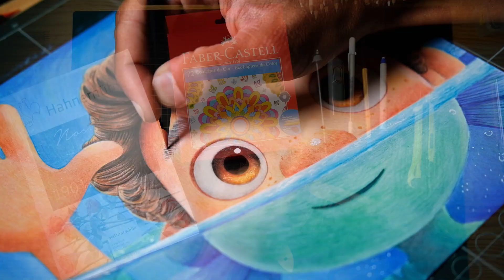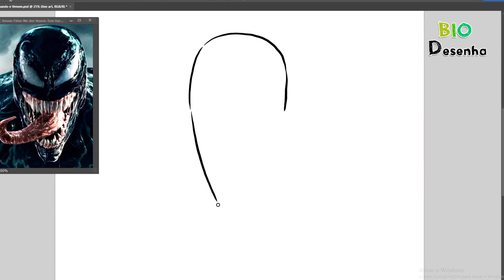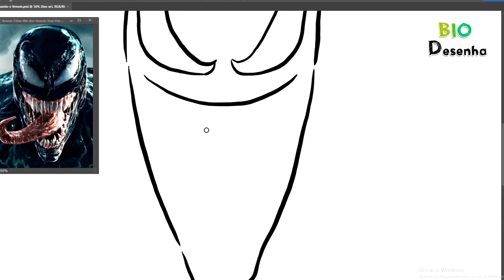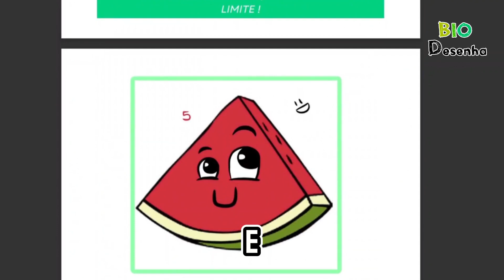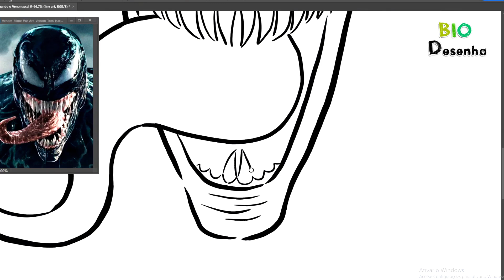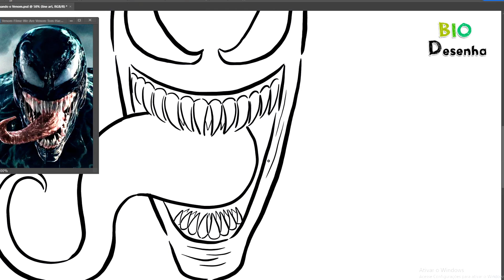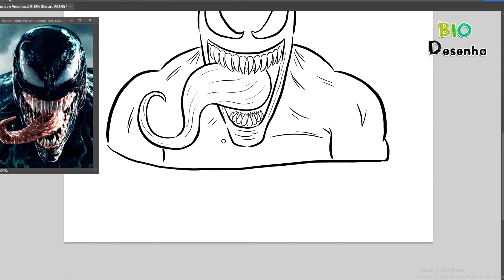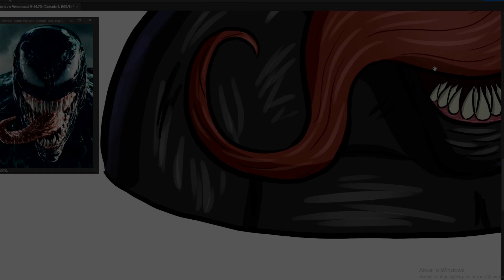Como Desenhar o VENOM ! Passo a Passo!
Como desenhar o Anti herói Venom da Marvel passo a passo do filme venom 3.

💥Evolua sua maneira de DESENHAR em POUCO tempo ⬇

✅ Livro Digital - Como Desenhar Tudo !